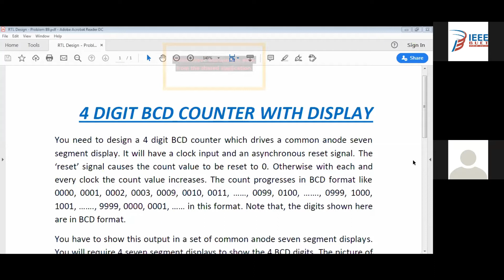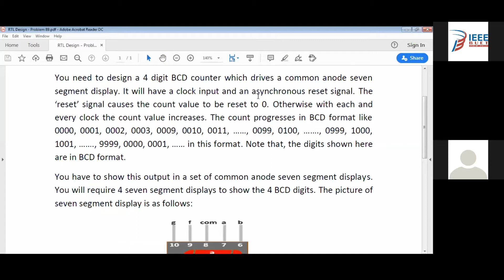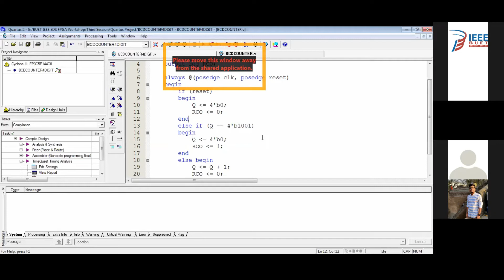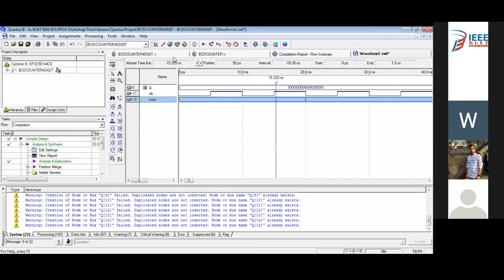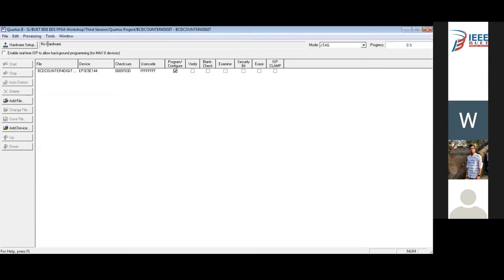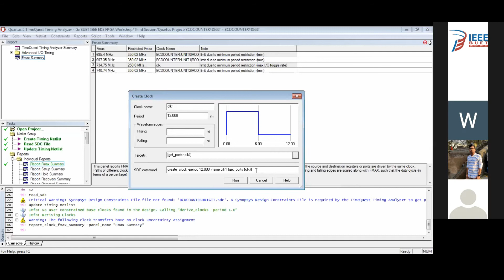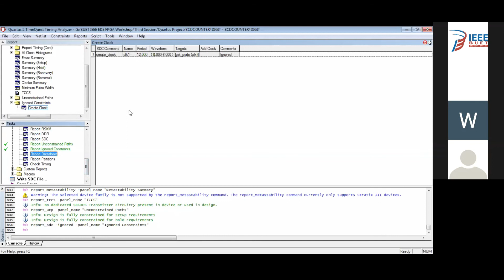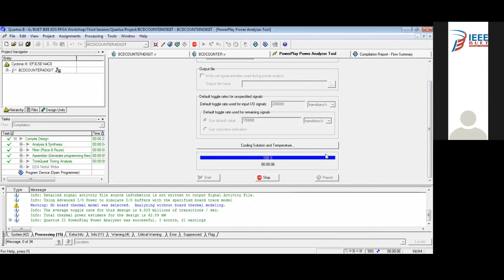Introduction to Quartas II A sequential circuit implementation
A 3 session online workshop organized by IEEE EDS BUET Sutdent Branch Chapter on “Introduction to FPGA Prototyping - INTEL ALETRA and Xilinx FPGAs”  on July 2020.

The whole workshop covers the following topics:

Simulation with Quartus II
    • Introduction to Quartus II Tool
    • Creating Verilog HDL design modules
    • RTL synthesis : Gate Level Netlist Generation
    • Functionality Verification with creating test waveforms
    • Power Analysis

Working with ModelSim
    • Introduction to ModelSim Simulation Tool
    • Creating Verilog Testbench codes
    • Functionality Verification
    • VCD file generation

Roadway to Xilinx FPGAs
    • Introduction to Xilinx ISE Design Tool
    • Creating Design Modules
    • Writing Verilog Testbench Codes for Functionality Verification
    • RTL Synthesis
    • Timing Analysis
    • Power Analysis

Instructor’s Profile:
Rasheed Kibria
Lecturer(Part-time), Department of EEE, BUET